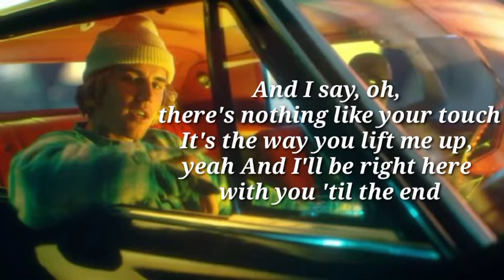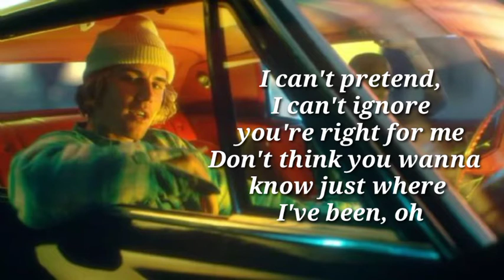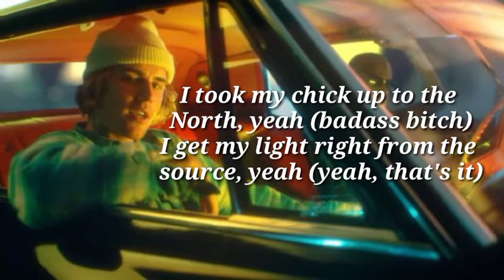Peaches - Justin Bieber ft.Daniel caeser,Giveon(Lyrics)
Bieber Lyrics

Track "Justin Bieber"

on Bandsintown

"Peaches"
(feat. Daniel Caesar & Giveon)